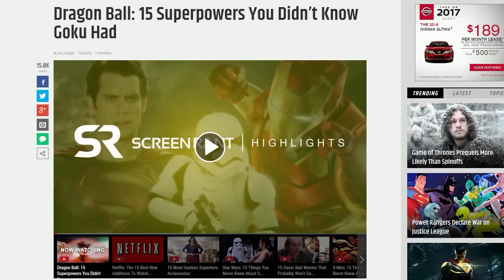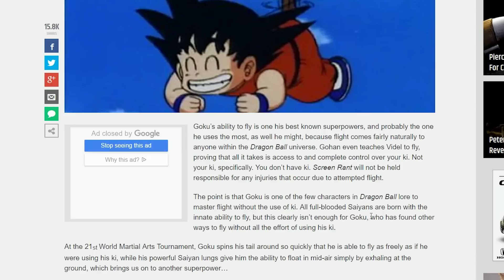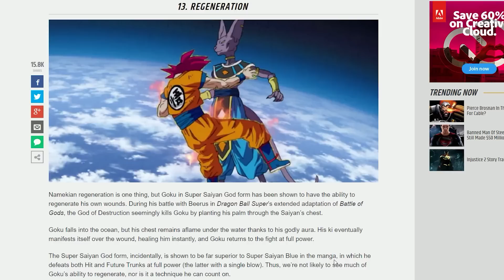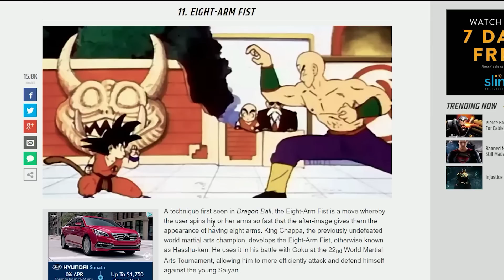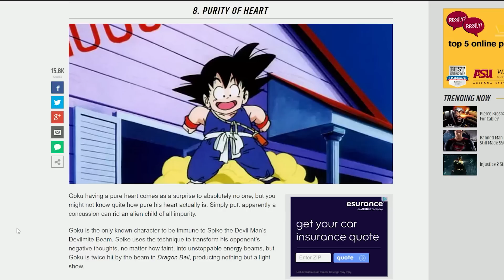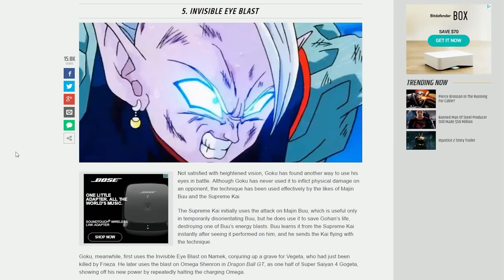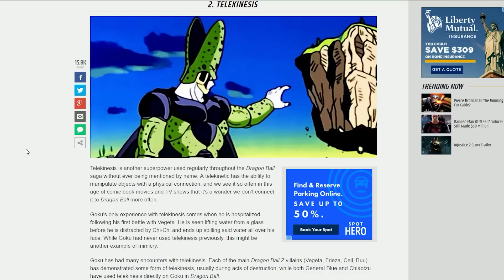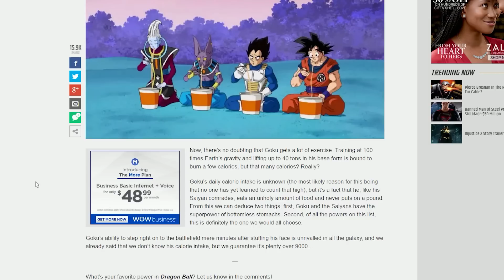15 Superpowers You Didn't Know Goku Had!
Review of an article written by Jack O'Regan titled : 15 Superpowers You Didn't Know Goku Had! by Screenrant. Uses information up until the future Trunks arc in Dragon Ball Super